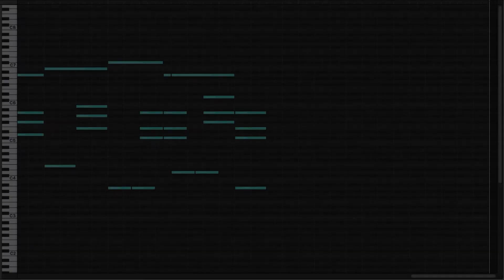Other Father Song - Coraline [Music Box/MIDI]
"Other Father Song" from a stop-motion animated film "Coraline"
(Music box Arr.)